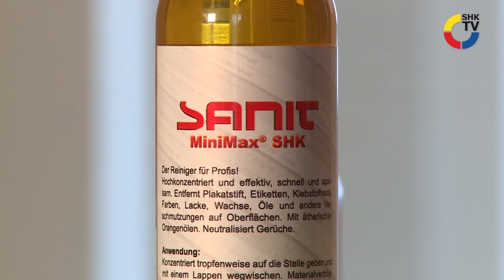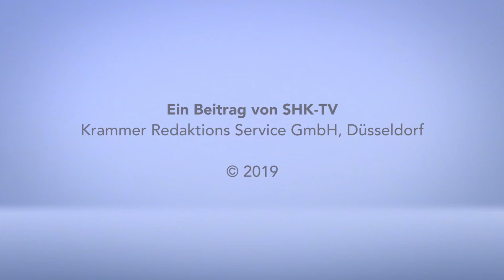MiniMax - Sanit-Chemie | SHK-TV Produkt im Blickpunkt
Der MiniMax von Sanit-Chemie wurde speziell entwickelt, um Schmutz oder Flecken auf der Baustelle zu entfernen. Der umweltfreundliche Profireiniger löst unter anderem Etiketten, Silikon, Plakatstifte oder Nagellack.